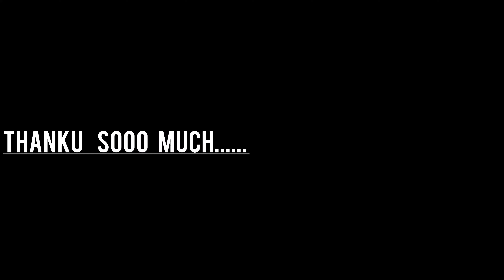Roshan bagh Market Prayagraj || रोशन बाग मार्केट सबसे सस्ता मार्केट प्रयागराज || BrijSha Vlogs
prayagraj chowk market
prayagraj city tour
tanish khatri